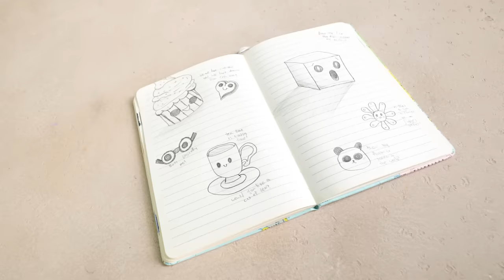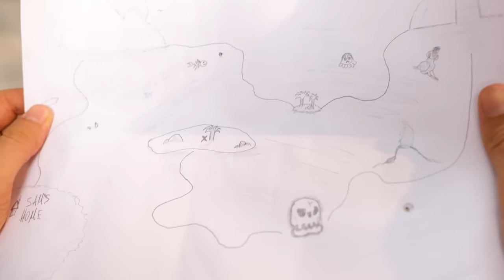Paper Craft Pirates: Captain Sam's Sea-venture Puppet Show || FUN DIY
Hi, everyone! Get ready for a thrilling surprise! Can you guess what's in store? Today, we're embarking on a fantastic adventure puppet show with the dynamic duo - Sam and Roger! Let's jump right in!

Our story begins with the fearless Captain Sam of the high seas! But first, we need to transform our good old Sammy into the star puppet show performer and craft a magical boat to kickstart this incredible journey. That's not all – we'll also conjure up octopus sea monsters, an enchanting mermaid, ferocious sharks, a swashbuckling pirate ship, and so much more!

Are you curious to know just how epic this adventure show will be? You'll have to stick around till the very end to witness the entire story unfold, along with some mind-blowing DIY magic that'll leave you spellbound! We've got a treasure trove of thrilling crafts and adventures waiting for you on our channel:

Title: Cuckoo